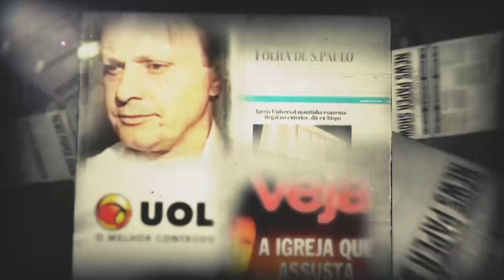O economista que foi enganado pela mídia - João Ricardo